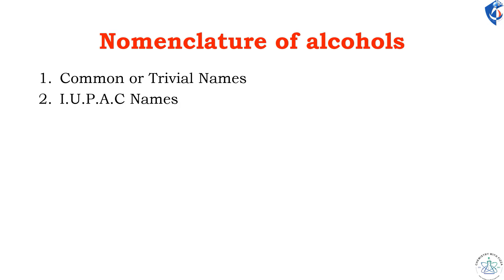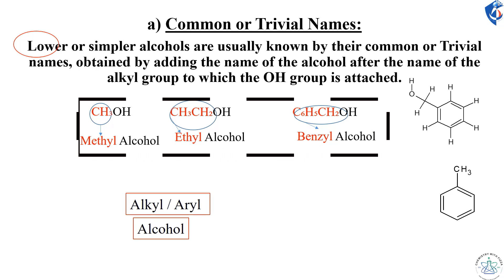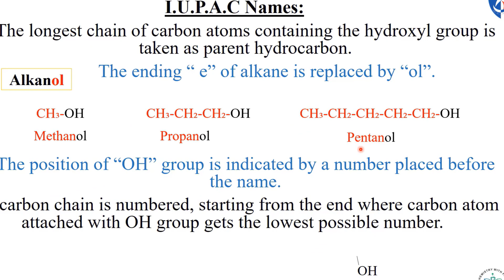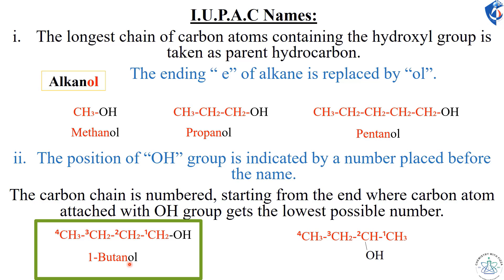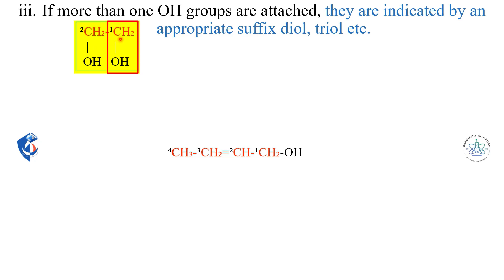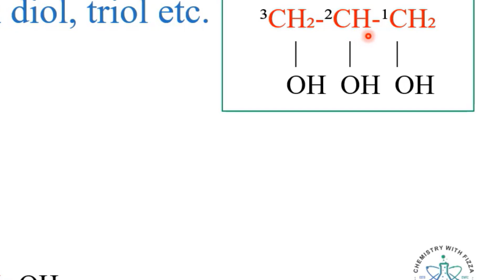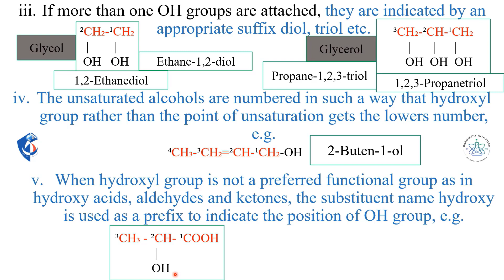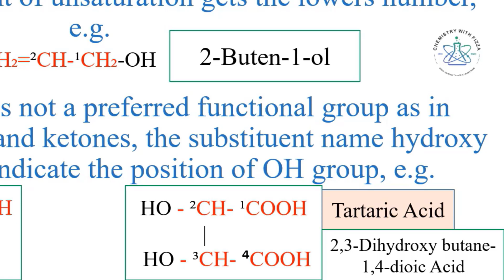Lecture 2 Nomenclature of alcohol || Chapter 11 alcohol Nomenclature of alcohol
This video can help you to understand Nomenclature of alcohol Chapter 11 .
classification of alcohols organic chemistry
classification of alcoholic beverages